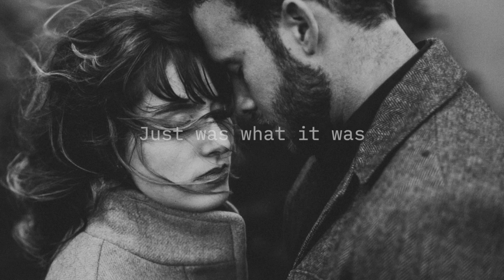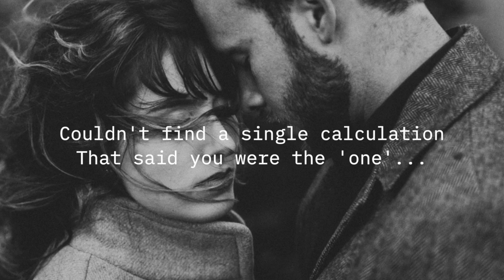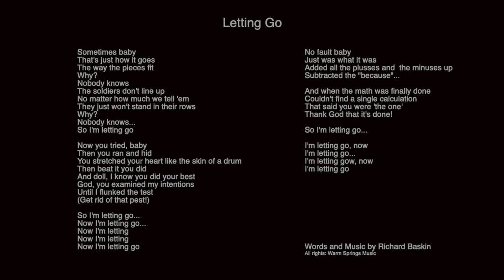LETTING GO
Sometimes baby
That's just how it goes
The way the pieces fit
Why?
Nobody knows
The soldiers don't line up
No matter how much we tell 'em
They just won't stand in their rows
Why?
Nobody knows.
So I'm letting go...

Now you tried, baby
Then you ran and hid
You stretched your heart like the skin of a drum
Then beat it you did
And doll, I know you did your best
God, you examined my intentions
Until I flunked the test
(Get rid of that pest!)

Now I'm letting go...
Now I'm letting
Now I'm letting

No fault baby
Just was what it was
Added all the plusses and  the minuses up
Subtracted the "because"...
And when the math was finally done
Couldn't find a single calculation
That said you were 'the one'
Thank God that it's done!

I'm letting go, now
I'm letting go...

Words and Music by Richard Baskin